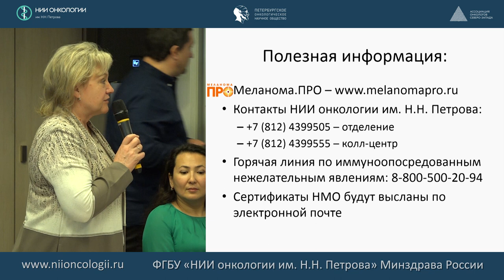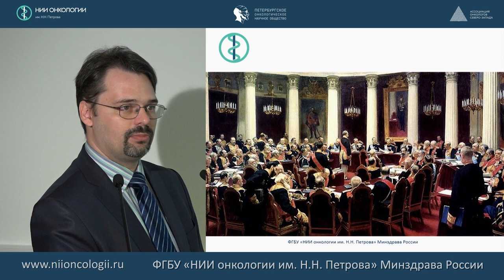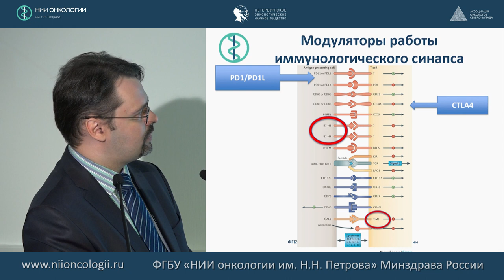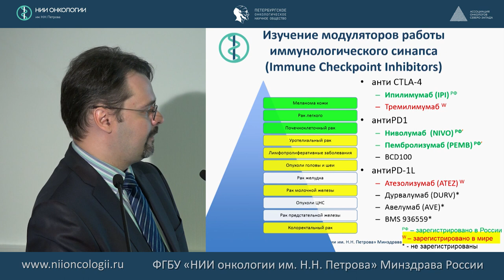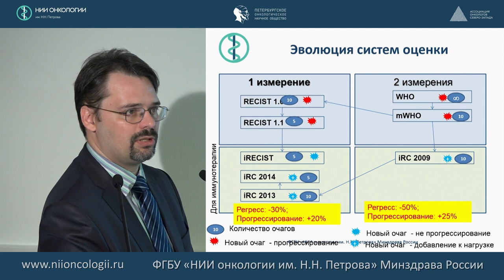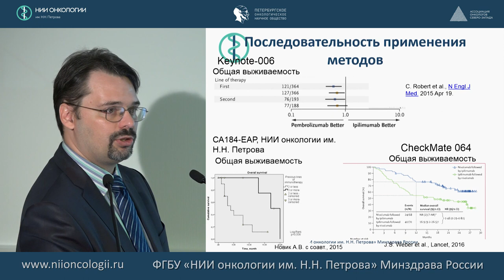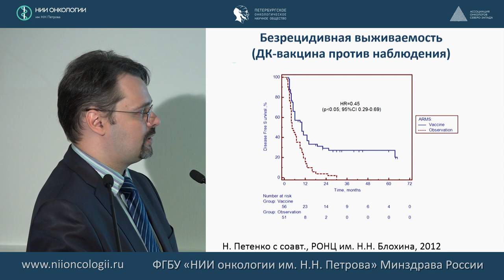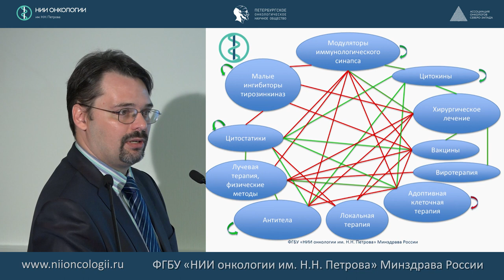Современная иммунотерапия меланомы кожи: общие вопросы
Новик Алексей Викторович
Современная лекарственная терапия меланомы кожи 2017